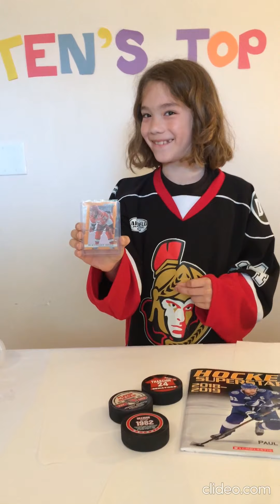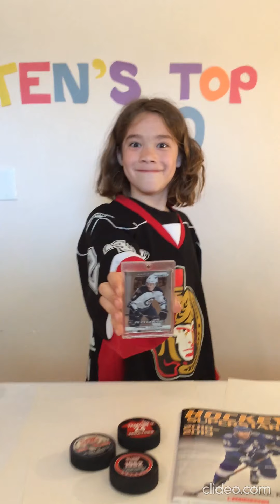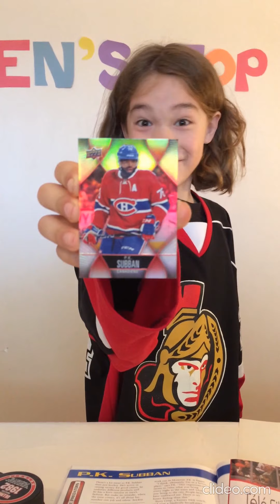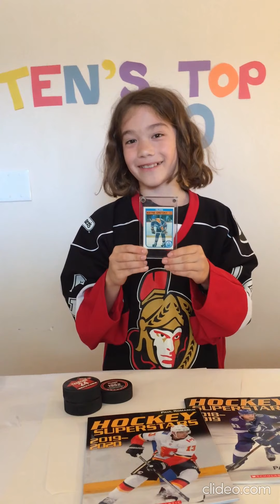Ten's top 10 favorite hockey cards! Hockey players is another thing completely. Do you collect cards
Tenzin has decided to bring out his top 10 favorite hockey cards!
Like any other kid who plays hockey, Ten also collects the cards. Here are some of his favorite cards he's collected or been given so far!
Some well-known's like Ovie and McDavid, and some older ones too like Bobby Orr!